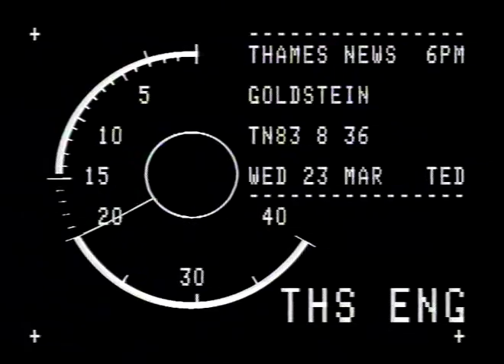THAMES NEWS- 23.3.1983 - GOLDSTEIN KIDNAPPERS TRAIL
THAMES NEWS- 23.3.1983 - GOLDSTEIN KIDNAPPERS TRAIL. Detectives hunting the kidnappers of Robert Go